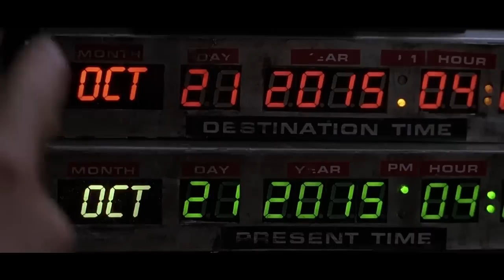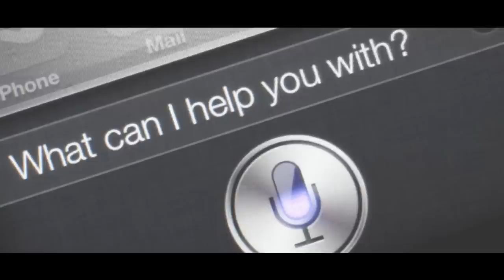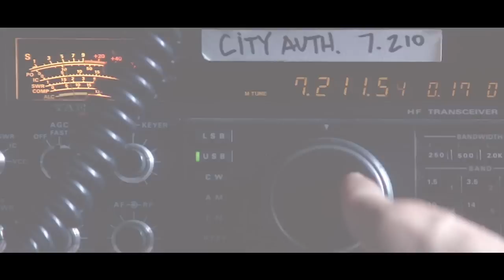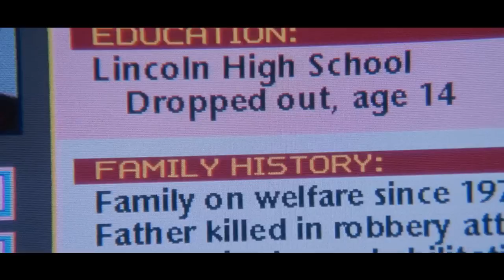10 Movies That Actually Predicted The Future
Top 10 Films That Were Right About The Future!

No one can know what the future holds, but writers and filmmakers are constantly taking their best guess, trying to predict technology and world affairs decades ahead of time - or showing a future they only WISH would come true. Now that October 21, 2015 - the future date that blew Marty McFly's mind - has finally arrived, it's time to see just how much the movie got right. But it's not the only film that turned out be a lot more accurate than the filmmakers probably ever expected (even if we're still waiting on hover boards). Here are Screenrant's 10 Movies That Actually Predicted The Future. Star Trek's Tricorders and Communicators receive an honorable mention here since they basically predicted the arrival of smartphones, that is technically our 10th film on this list but since it was a TV show so we decided to leave it out ;)

Featuring:
Back To The Future Part II |  0:44
Minority Report | 1:11
Total Recall | 1:32
2001: A Space Odyssey | 1:59
Back To The Future Part II |  2:33
Blade Runner | 2:53
Jurassic Park | 3:19
The Cable Guy | 3:48
Enemy Of The State | 4:09
The Net | 4:41